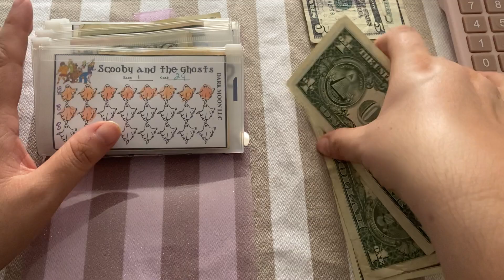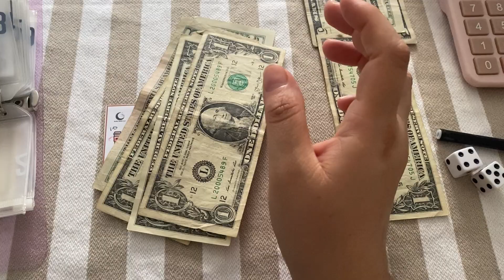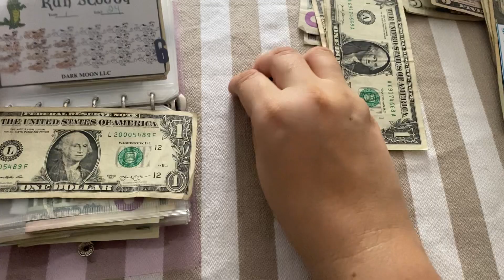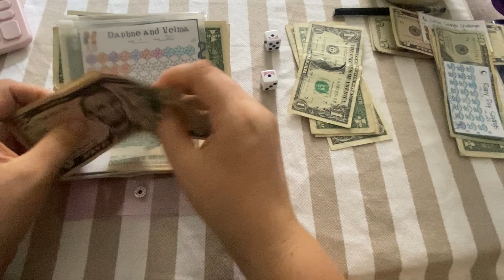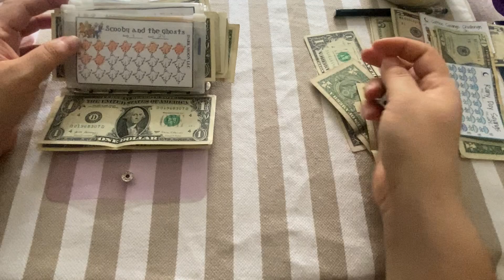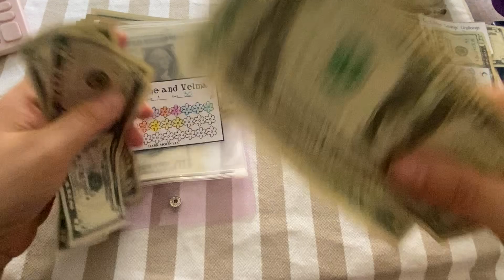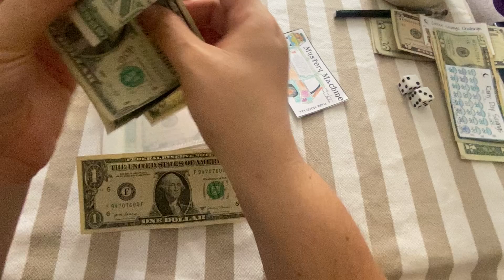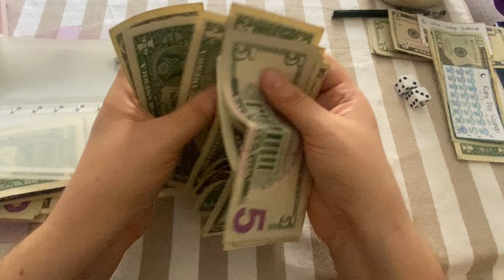Scooby $1Dollar Savings /Low Income Semana 2 Septiembre /24#fypシ#cashstuffing#finanzaspersonales